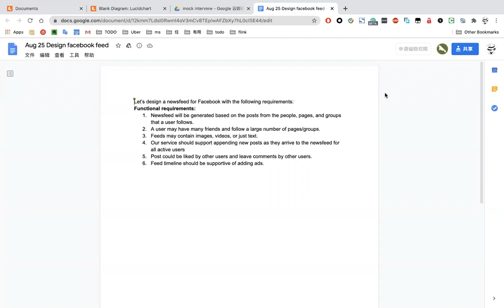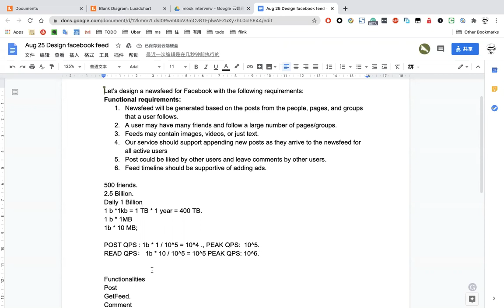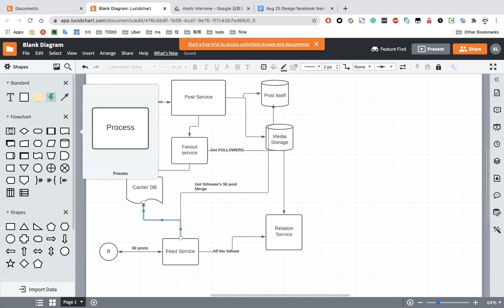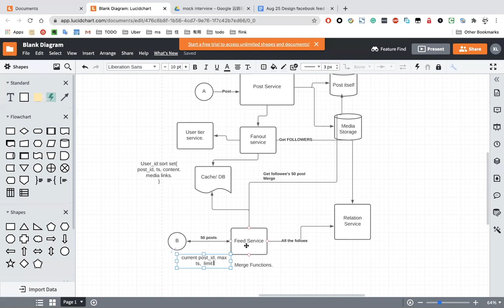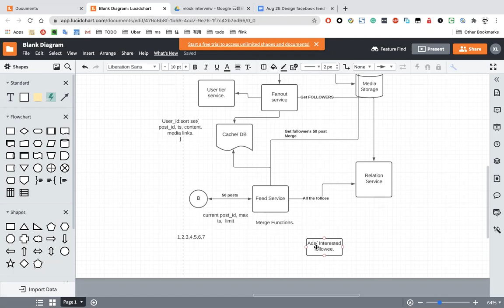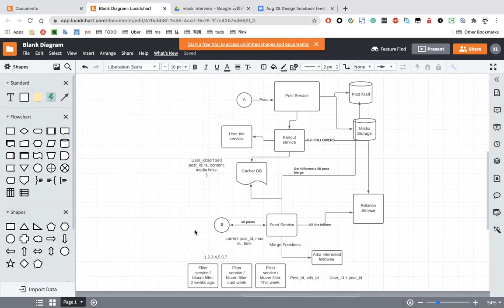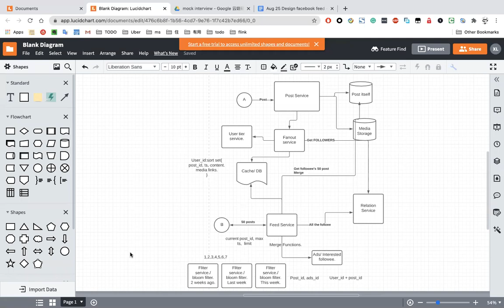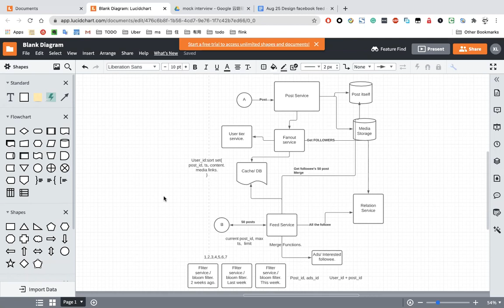[Chinese] Mock Interview: design facebook feeds